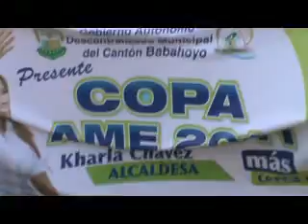VINCES INAUGURACIÓN CAMPEONATO AME LOS RÍOS